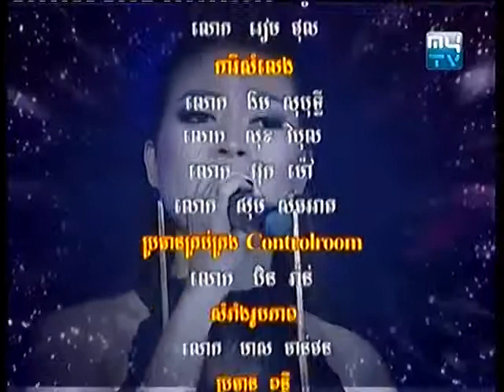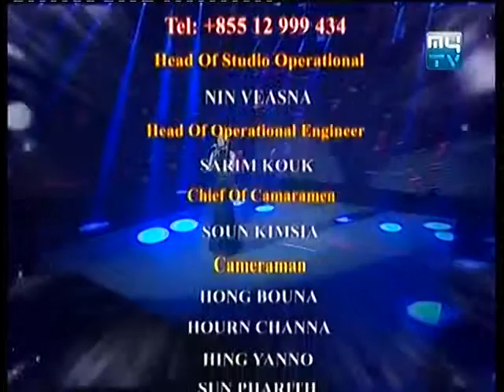MYTV | Mr and Ms Talk Show | 11 Jan 2015, Part 04 | Comedy Show